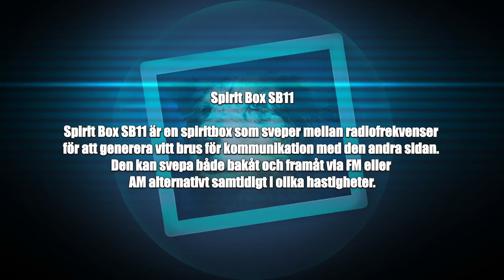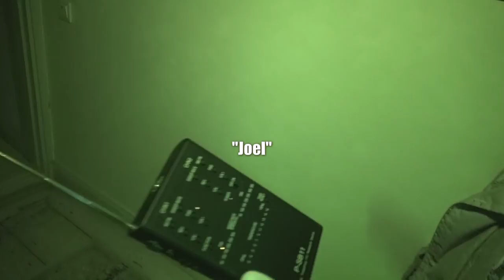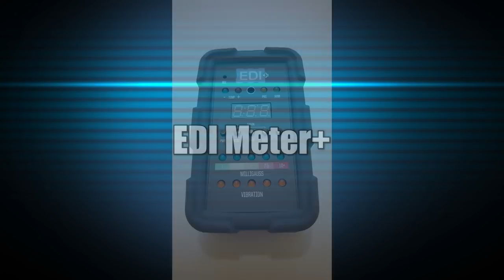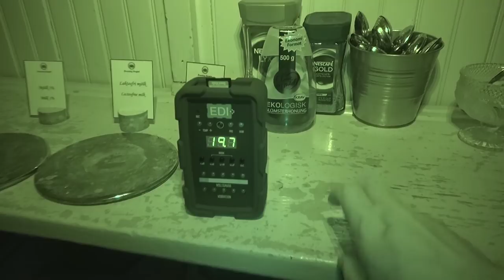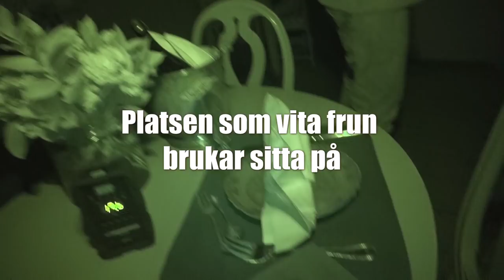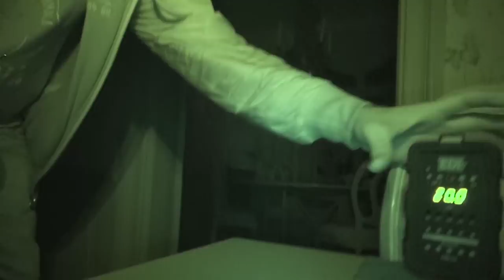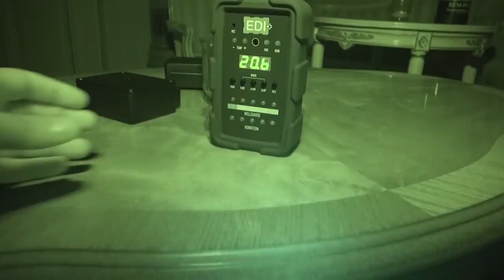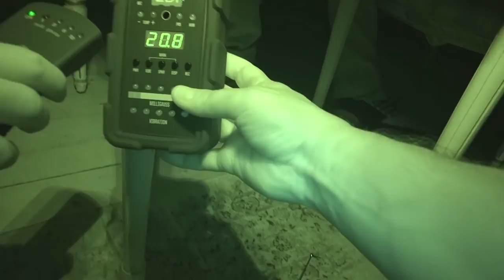Paranova S04E01 Undersökning Krusenberg Herrgård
Här kommer vår undersökning av Krusenberg Herrgård där den vita frun och svarta mannen sägs existera. Varför har den vita frun ett eget bord i matsalen? Vem är den svarta mannen? Finns det energier i herrgården? Vill dom kommunicera?

Kategori
Vetenskap och teknik
Licens